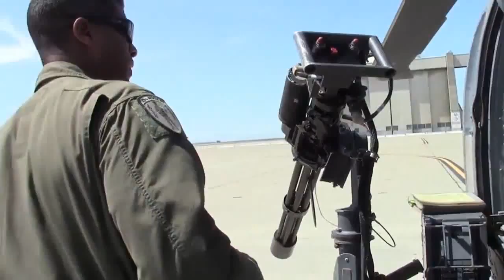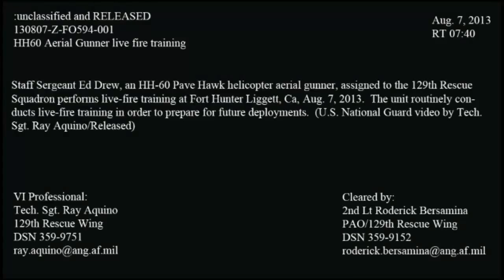HH-60 Pave Hawk and Mini Guns - Aerial Gunner Live Fire Exercise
Staff Sergeant Ed Drew, an HH-60 Pave Hawk helicopter aerial gunner, assigned to the 129th Rescue Squadron performs live-fire training at Fort Hunter Liggett, Ca, Aug. 7. The unit routinely conducts live-fire training in order to prepare for future deployments. (U.S. National Guard video by Tech. Sgt. Ray Aquino/Released).

WORK: HH60 Aerial Gunner Live Fire Training
AUTHOR: TSgt Ray Aquino
COURTESY CREDIT -- United States Department of Defense (DOD) .  Advertisements DO NOT IMPLY ENDORSEMENT.